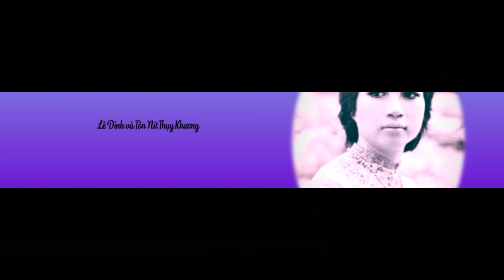Lệ Thu Hát Lời Đắng Của Lê Dinh Và Tôn Nữ Thụy Khương